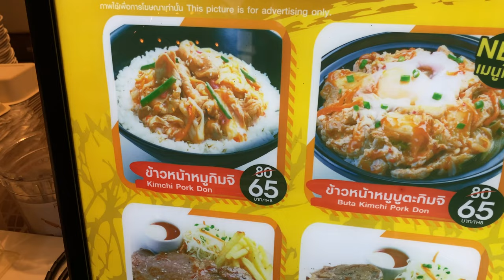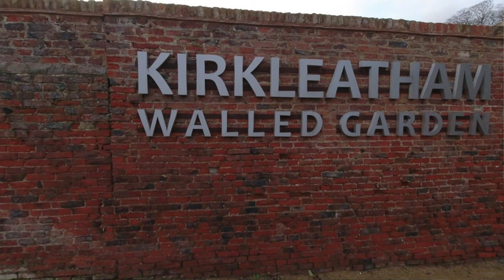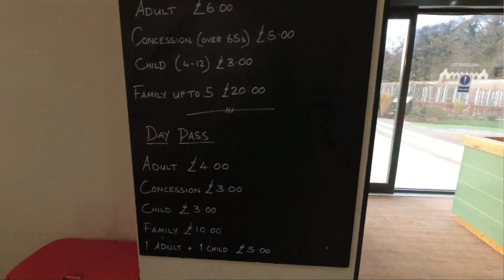Redcar UK or Thailand Redcar 2022 after 3 weeks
Redcar UK or Thailand,   after my 3 week visit.

The video is about Redcar UK or Thailand valuable information. My 3 weeks so far
-redcar esplanade
-redcar coast
-redcar seafront

Follow my daily walks around Redcar today it was the beach and Kirkleatham Walled Garden

Youtube is the very best website to visit when looking for videos about Redcar UK or Thailand.
Redcar UK or Thailand is certainly something that intrigues you and other people so I made this video .

Now that you have viewed my YT video regarding Redcar UK or Thailand did it helped?
Please like the YouTube video to help your friends looking for redcar esplanade or redcar coast :)